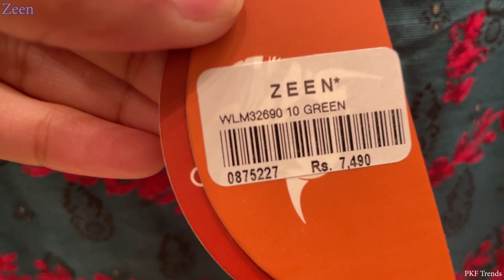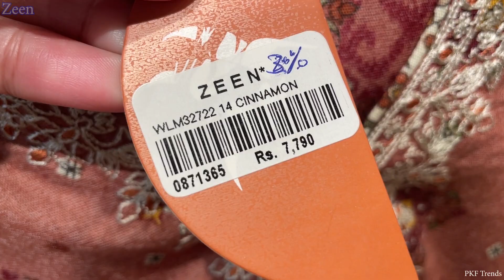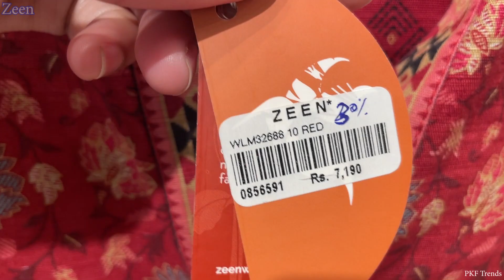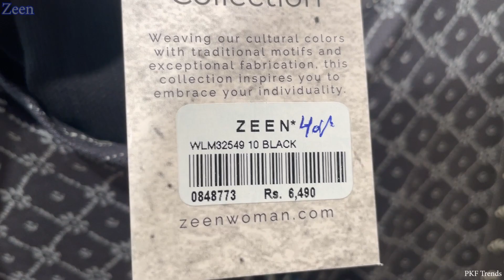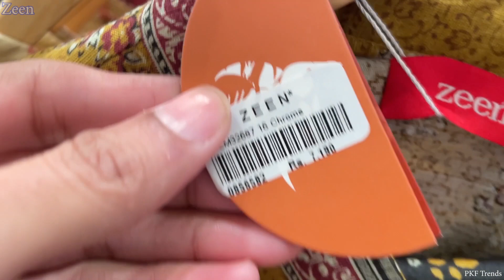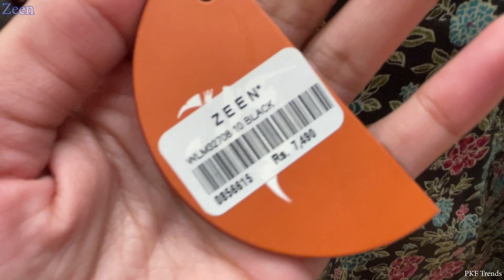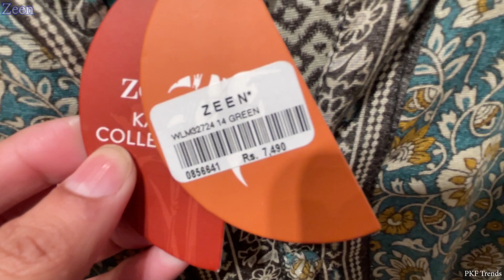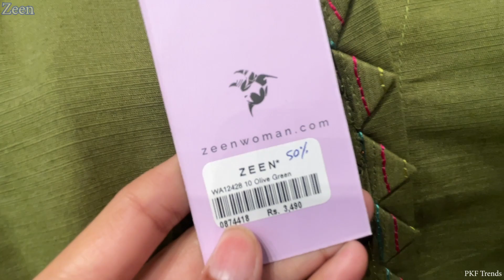Zeen End of Season Sale || Upto 50% off on Pret Collection